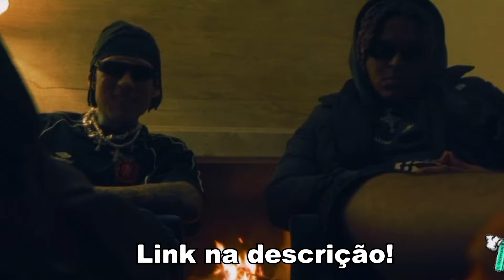BIEL DRAKE, KABRINHA, JOÃOZINHO VT responde MC PAIVA…